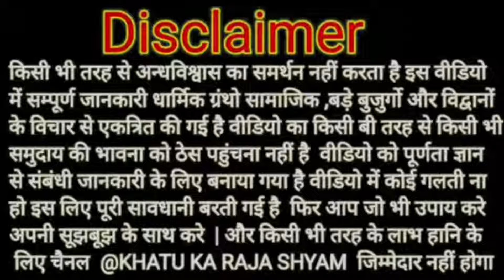असंभव हो गया संभव। shyam Naam ki Mahima। Naam Jap। True Story | khatu shyam ke chamtkar| khatudham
असंभव हो गया संभव। shyam Naam ki Mahima। Naam Jap। True Story | khatu shyam ke chamtkar| khatudham | khatu shyam ki sacchi kahani | khatu shyam ki katha | khatu shyam ke bhajan | khatu shyam ke darshan ||